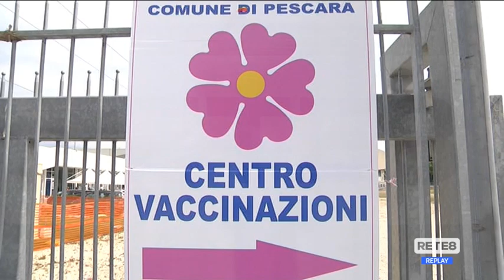Influenza - Parruti: "Picco raggiunto"